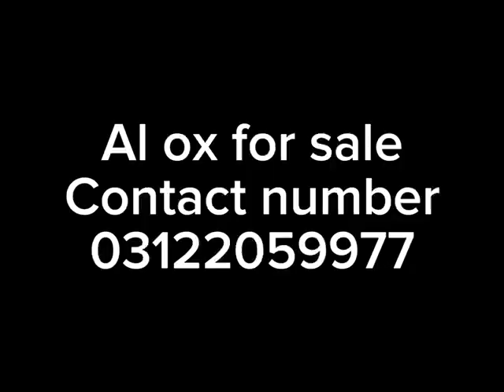Bulls for Sale